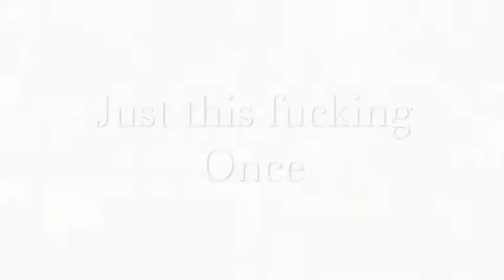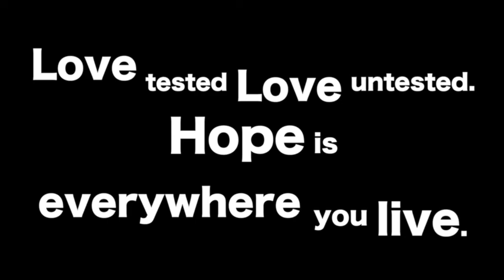Footstep - Carlisle Fringe 2018 Trailer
Patchwork Opera present 'Footstep' a fusion of poetry, music and songs interwoven with acted vignettes complimented by digital imagery. The lives of five people crisscross during one day in Carlisle. A live performance will be held on Wednesday 29th August 2018, 8:30pm at the Old Fire Station as part of Carlisle Fringe. Entry is free. (Contains some strong language.)